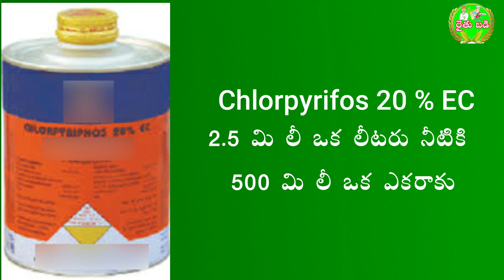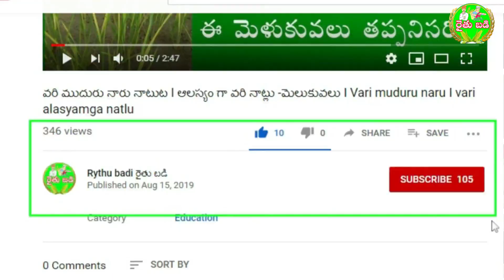18 - మిడతల దాడి తో పంటల ద్వంసం - పంటలను కాపాడు విదానాలు I midatala control I Grasshopper Control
midatala control , Grasshopper Control , Locust
మిడతల దాడి తో పంటల ద్వంసం  పంటలను కాపాడు విదానాలు , midatala control , Grasshopper Control , Locust